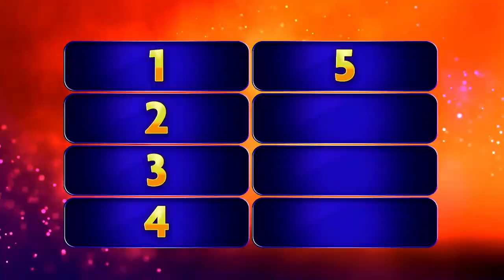PARA PODER ESTAR EN PAREJA HAY QUE SABER COMPARTIR | EstrellaTV